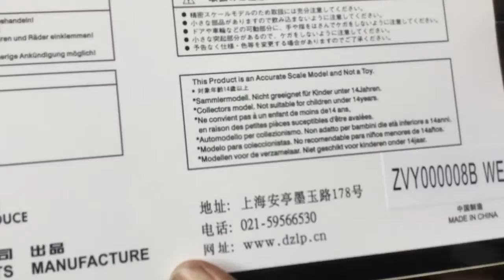Volksvegan unboxing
This video releted to the real car